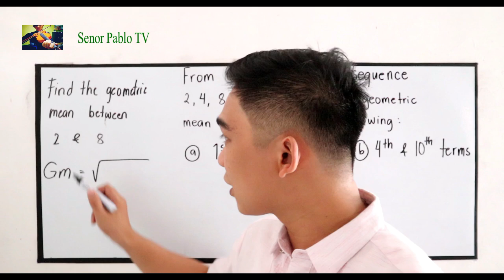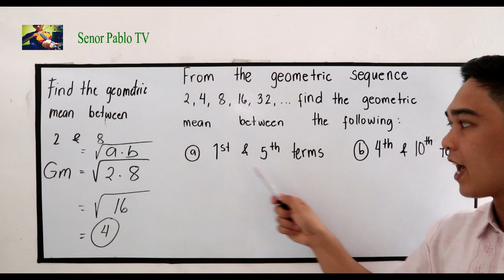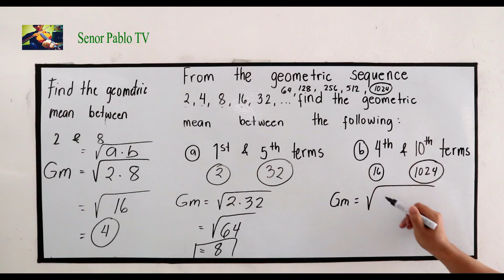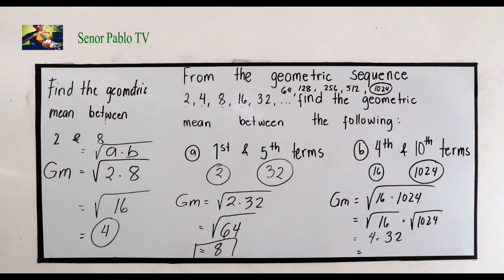Grade 10 - Topic # 2 ( Part 2 ) Geometric Mean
Geometric Mean - Are terms in which can be found in the two given extremes in a geometric sequence.

Make sure you watched the part 1.